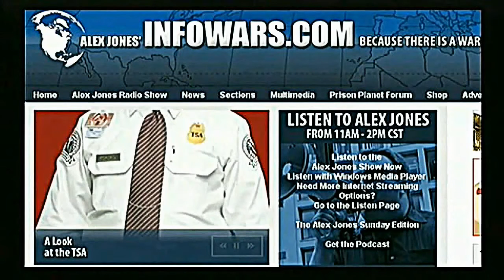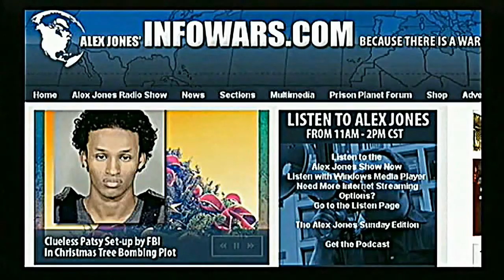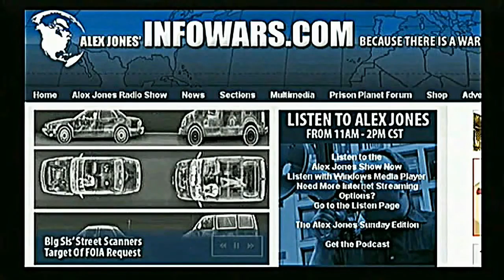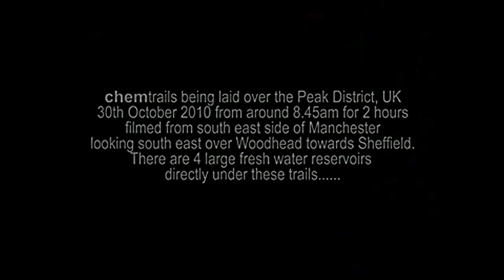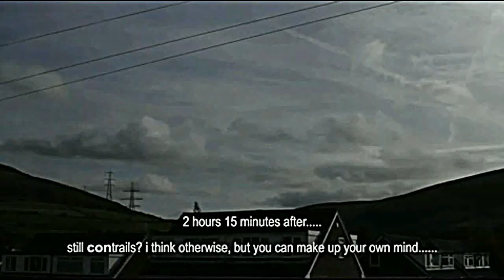CHEMTRAILS - DAVID ICKE - ALEX JONES - STEWART SWERDLOW